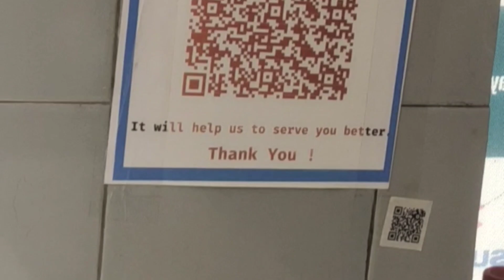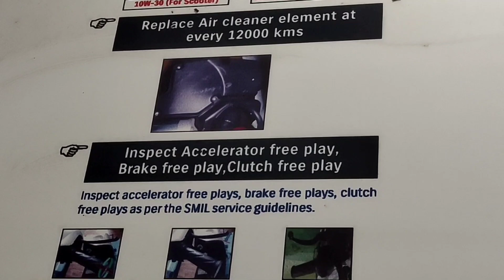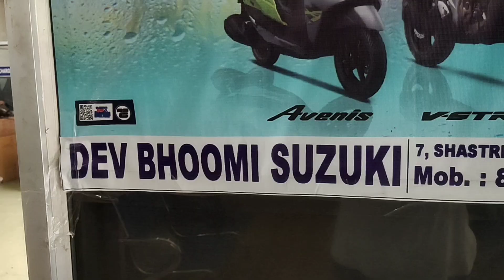Devbhoomi Suzuki showroom rishikesh and services centre of Suzuki acess125 near Kali ki dhaal .